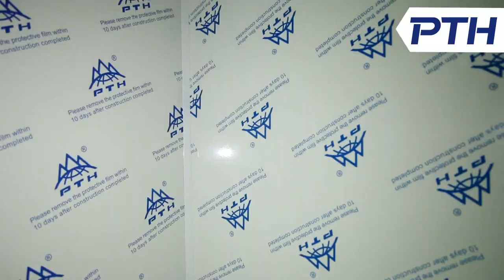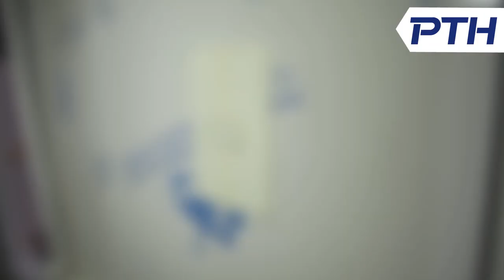PTH custom container house installation (with glass curtain wall and rolling door)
PTH products are manufactured from fully automatic production lines. Each component will be ink jet marked with its corresponding code, further enhance the ease of installation procedure. No heavy lifting equipment will be required. Installation package will include detailed drawings and video.